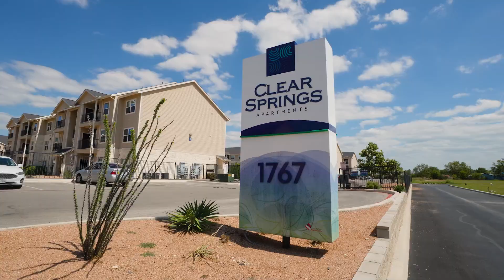Clear Springs | Community Tour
A residential community featuring one and two-bedroom apartments for rent. Spacious layouts and thoughtful amenities welcome you home, along with exceptional service and an ideal location.

Clear Springs offers a wide variety of spacious one and two bedroom floor plans ideally located in New Braunfels, TX. Enhance your living experience with our thoughtfully designed apartment interiors that will make you look forward to coming home everyday.